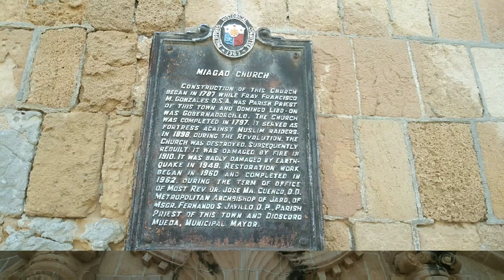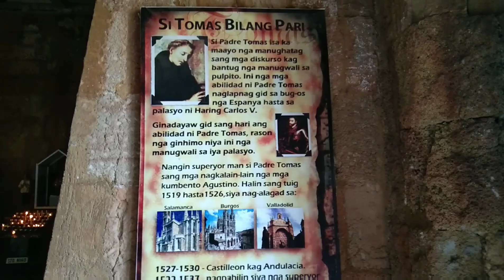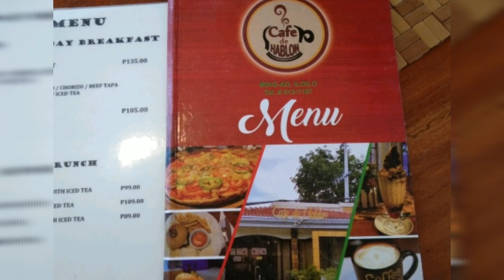MAJESTIC MIAG-AO CHURCH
The Miag-ao Church also known as the Santo Tomás de Villanueva Parish Church is a Roman Catholic church located in Miagao, Iloilo, Philippines.